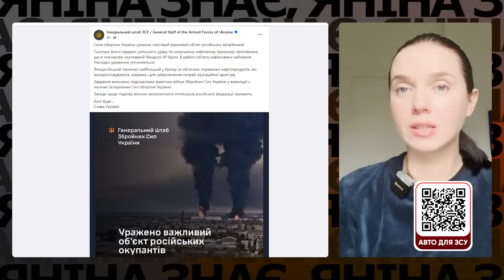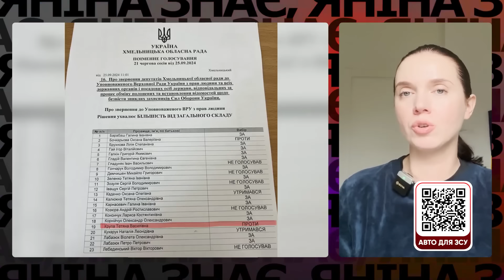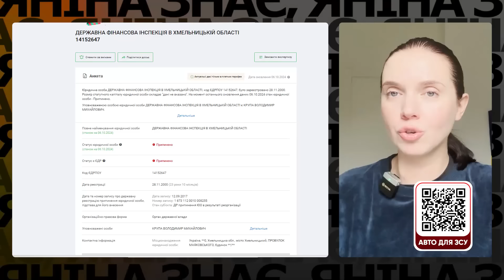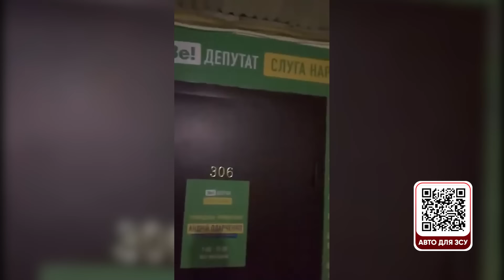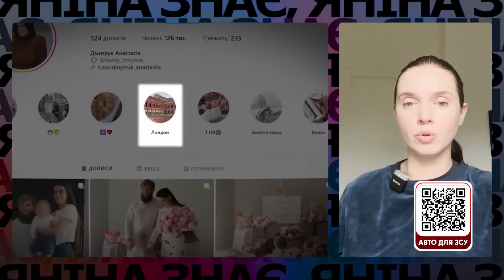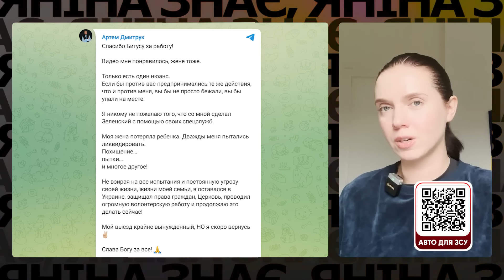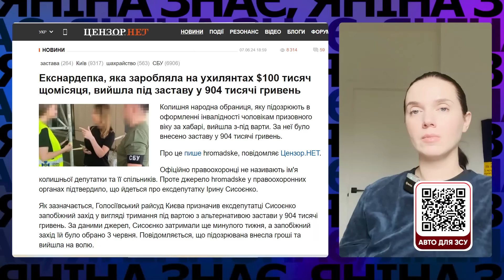⚡ТОП хабарників, втікачів і ухилянтів! Феодосія, "а что случілось?" Яніна знає!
Про вир0дків у владі, серед чиновників на локальному і центральному рівнях. І про те, як їм вдається втекти від відповідальності, і що нам робити, аби цього не ставалося. Спойлер: не мовчати і говорити про це якомога більше. Тільки суспільний тиск може змусити владу нарешті карати хабарників, корупціонерів та інших ворогів України.

Підтримайте наших військових кореспондентів, які щодня ризикують своїм життям на фронті👇
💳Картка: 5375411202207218